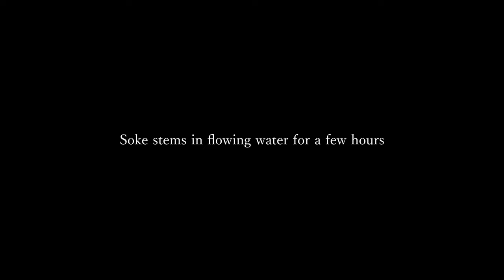Karamushi (ramie) fiber extraction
Early in the morning, it is still cool and mountains are surrounded by mist. I start harvesting Karamushi (ramie).
Hearing streams babbling, bugs chirping and birds tweeting, I concentrate on the plant and its silky fiber.
What I love the most is the moment I pull the stems or peel strips out from the flowing water. I feel good with my hands in the chilly water, it cool me down  in hot and humid climate in summer.